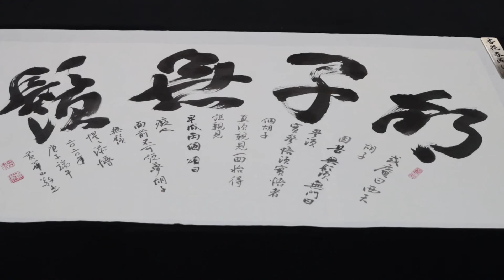20200626無門關 胡子無鬚 行草淡墨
尺寸：三尺六尺

無門慧開禪師在其無門關中收錄或庵禪師一則公案
胡子無鬚

或庵曰：
「西天鬍子，因甚無鬚？」
 【無門曰】
參須實參，悟須實悟。
這箇鬍子，直須親見一回始得。
說親見，早成兩箇。
【頌曰】
「癡人面前，不可說夢；
      鬍子無鬚，惺惺添懵。」